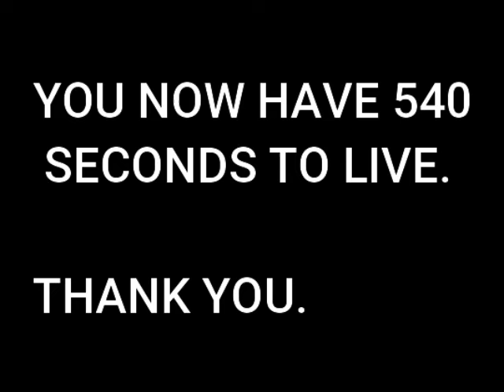DoRa Th3 ExpLORER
SEE BEFORE WATCHING MY VIDEOS!